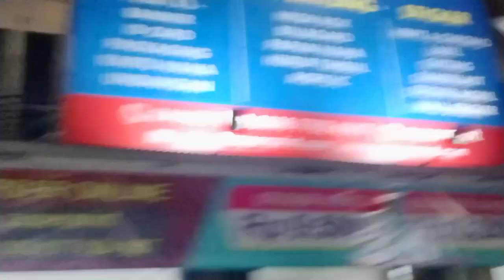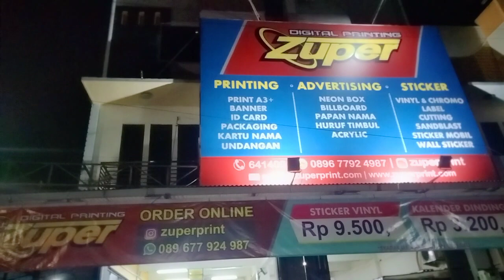ZUPER DIGITAL PRINTING DI GOR SATRIA PURWOKERTO JL.DR.SOEHARSO